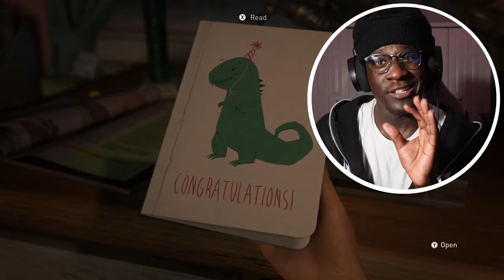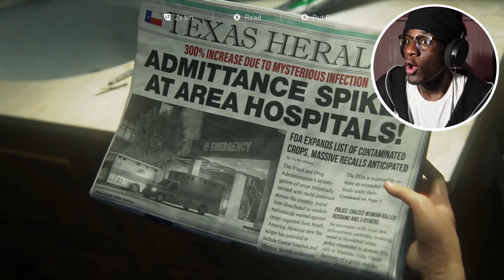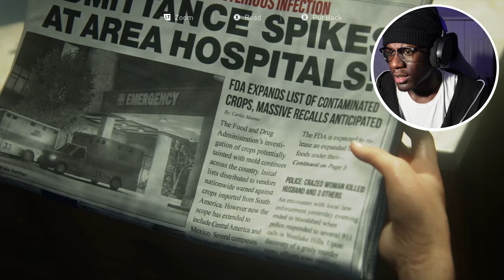THE LAST OF US RUINED ME | (First Time Playing) The Last Of Us Part 1 EP 1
This is gonna be a tough series huh 🥹

Follow Me & Stay in The Know! ▼